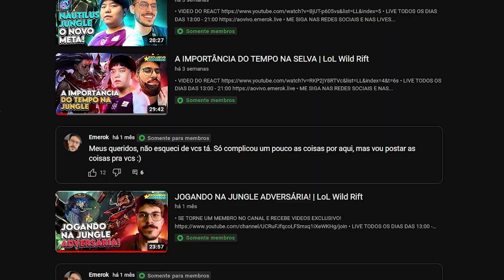COMO É JOGAR TRIO NO MAIS ALTO NÍVEL DO WILD RIFT! | LoL Wild Rift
E aí meus queridos, tranquilo? Nesse vídeo venho trazer uma gameplay de RENGAR! Nessa partida eu estava em uma pegada mais tryhard, jogando TRIO com meus amigos e o intuito foi trazer para vocês como é JOGAR NO MAIS ALTO NÍVEL em nosso querido WILD RIFT!

• EBOOK PARA TE AJUDAR A SUBIR DE ELO!

• LIVE TODOS OS DIAS DAS 13:00 - 21:00